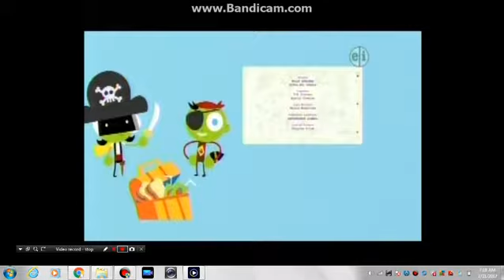PBS Kids Promos (Part 2) (January 15, 2016)